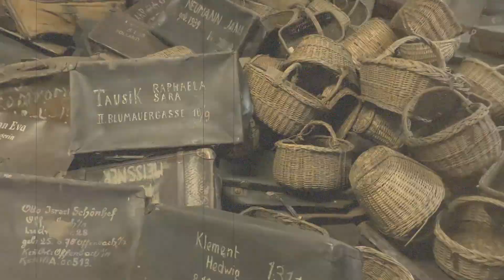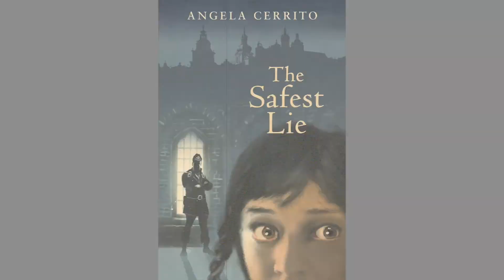THE SAFEST LIE by Angela Cerrito Book Trailer